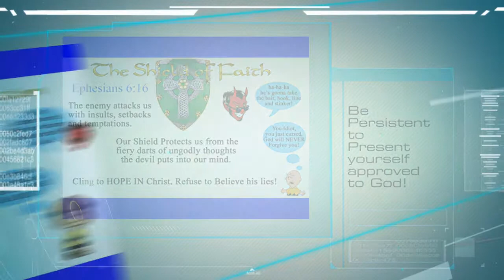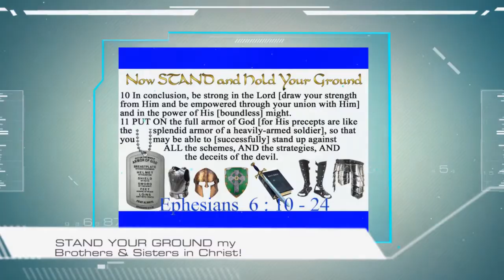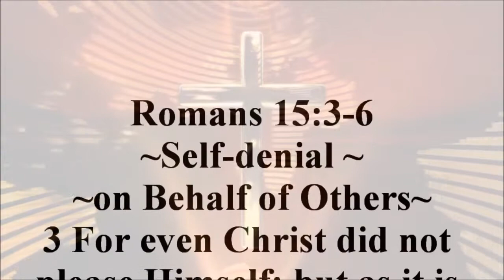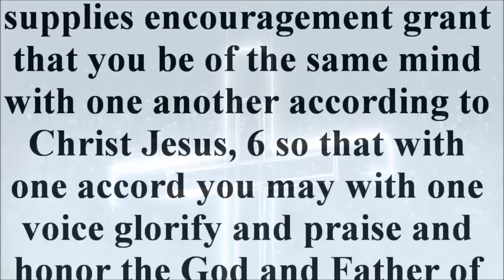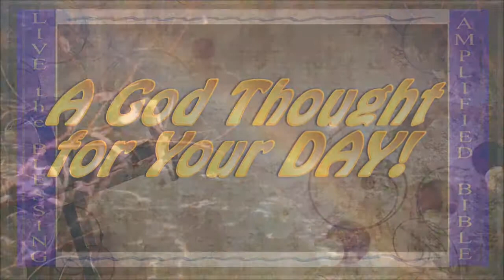May20 – Romans 15:3-6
Bible Gateway:
15:1-7 Christian liberty was allowed, not for our pleasure, but for the glory of God, and the good of others. We must please our neighbour, for the good of his soul; not by serving his wicked will, and humouring him in a sinful way; if we thus seek to please men, we are not the servants of Christ. Christ's whole life was a self-denying, self-displeasing life. And he is the most advanced Christian, who is the most conformed to Christ. Considering his spotless purity and holiness, nothing could be more contrary to him, than to be made sin and a curse for us, and to have the reproaches of God fall upon him; the just for the unjust. He bore the guilt of sin, and the curse for it; we are only called to bear a little of the trouble of it. He bore the presumptuous sins of the wicked; we are called only to bear the failings of the weak. And should not we be humble, self-denying, and ready to consider one another, who are members one of another? The Scriptures are written for our use and benefit, as much as for those to whom they were first given. Those are most learned who are most mighty in the Scriptures. That comfort which springs from the word of God, is the surest and sweetest, and the greatest stay to hope. The Spirit as a Comforter, is the earnest of our inheritance. This like-mindedness must be according to the precept of Christ, according to his pattern and example. It is the gift of God; and a precious gift it is, for which we must earnestly seek unto him. Our Divine Master invites his disciples, and encourages them by showing himself as meek and lowly in spirit. The same disposition ought to mark the conduct of his servants, especially of the strong towards the weak. The great end in all our actions must be, that God may be glorified; nothing more forwards this, than the mutual love and kindness of those who profess religion. Those that agree in Christ may well agree among themselves.